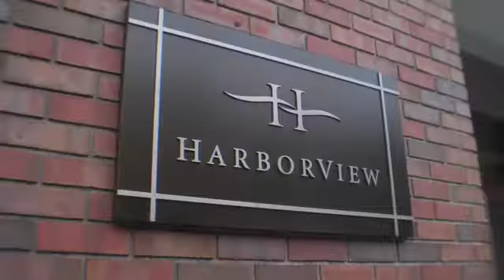Featuring HarborView at the Navy Yards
The HarborView Apartments are condo quality rentals located on the waterfront in the Charlestown Navy Yard.  Features and Amenities Include: Breathtaking Views, Hardwood Floors, Plush Carpet in Bedrooms, Laundry in unit, Large Walk-in Closets, Granite Counters, European-style rift-cut oak cabinets, Stainless Steel Appliances, Central Heat and A/C, Concierge Services, Fitness Center, Rental Storage Units and Rooftop Terrace while some units also feature a private.  All amenities are included with no amenity fee.

Heat, hot water and one underground, garage parking space is included in the rental price.  Building allows both cats and dogs with specified rental terms and is located steps to Water Taxi and private shuttle to Government Center.